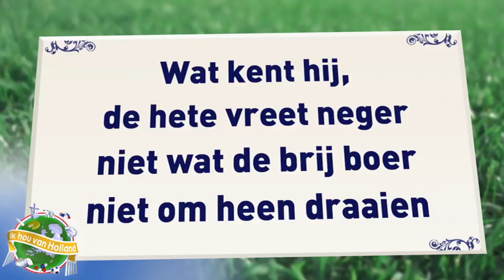Koefnoen - Ik hou van Holland 2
In Koefnoen's Ik Hou van Holland zijn vier prominenten te gast: Maxime Verhagen, Henk Bleker, Ad Koppejan en Kathleen Ferrier. Deel 2